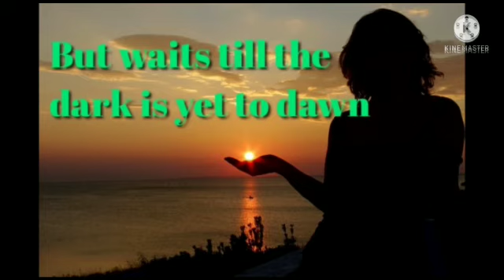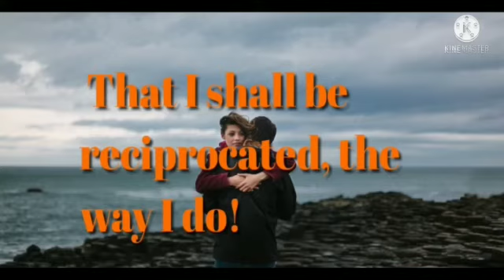Even Stars Shine at FATE